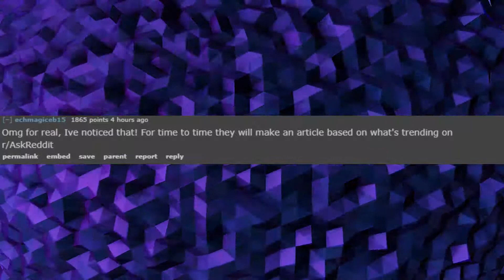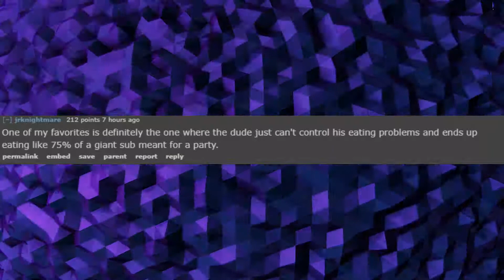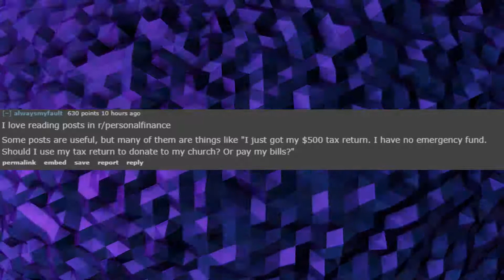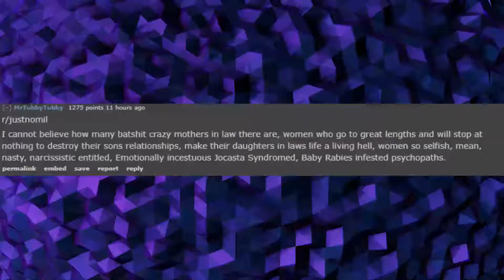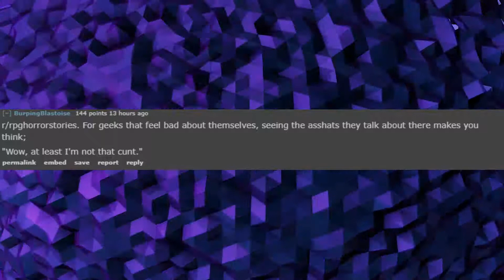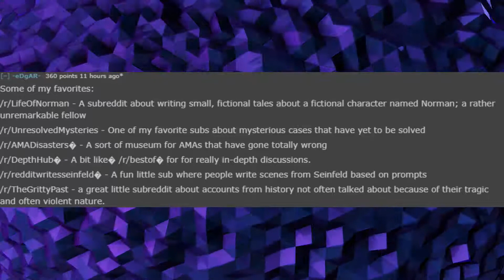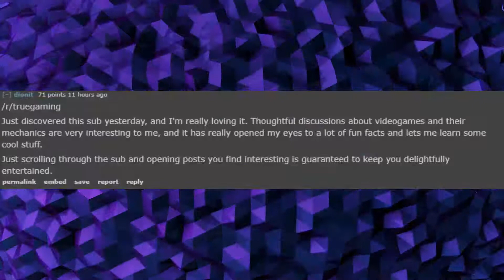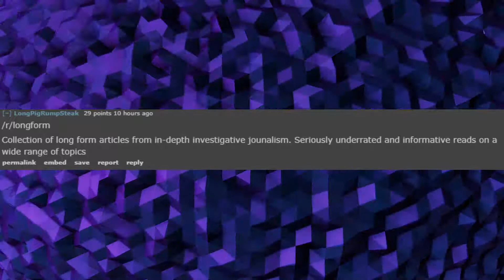r/AskReddit | What's your favorite subreddit to binge read?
Welcome to r/AskReddit, where redditors answer the question: What's your favorite subreddit to binge read?

🎵 0:00 Trapped by Quincas Moreira
🎵 3:25 Charangos by LATASHÁ
🎵 5:58 Lottery by Anno Domini Beats
🎵 9:26 Memory Rain by Yung Logos
🎵 12:19 Feeling's Not Mutual by Single Friend
🎵 12:22 New Land by ALBIS

↩️ Make sure to leave your own stories in the comments below! We read and try to respond to every single comment on our videos.

Posts and comments may be edited for clarity or length. We make no guarantee on the validity of the content showcased in our videos.